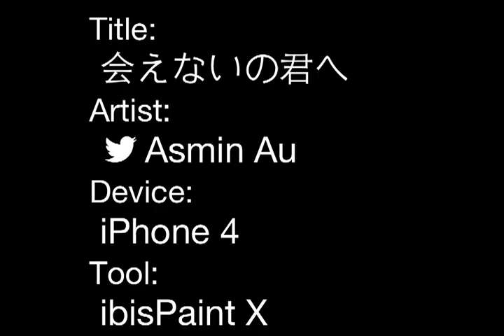会えないの君へ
☆*:.｡. o(≧▽≦)o .｡.:*☆